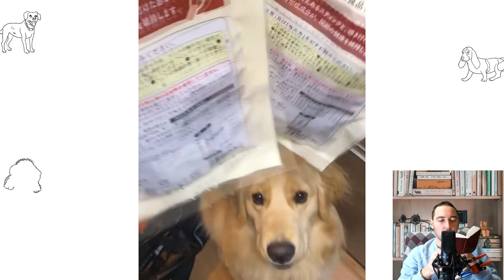Golden Retriever. In movie, Q & A, Is Family Dog, With Kids, With Animals, Amount Of Shedding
In this video I will try to answer questions about the breed such as:
Is the Golden Retriever a good family dog?
Does your Golden Retriever bark a lot?
Can a Golden Retriever be left alone at home?
Does Golden Retriever shed a lot?
Does a Golden Retriever drool a lot?
Does Golden Retriever get along with cats?
Does Golden Retriever get along with other pets

--►Currently, the group of retrievers unites 6 breeds: Labrador, Golden Retriever, Flat-Coated Retriever, Curly-Coated Retriever, Nova Scotia Retriever and Chesapack Bay Retriever, but Labradors and Golden Retrievers remain the most numerous and favorite representatives of the group.

Materials used for the video script.
      Coren, Stanley. The Intelligence of Dogs: A Guide To The Thoughts, Emotions, And Inner Lives Of Our Canine Companions. - New York: Bantam Books, 1995. - ISBN 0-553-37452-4. (The Intelligence of Dogs by Stanley Coren).
      Research by the Author of this YouTube channel - Personal Conversation with breed owners, - Sampling from 5 to 27 owners; 2022 and other materials